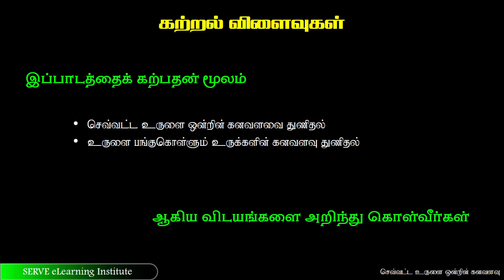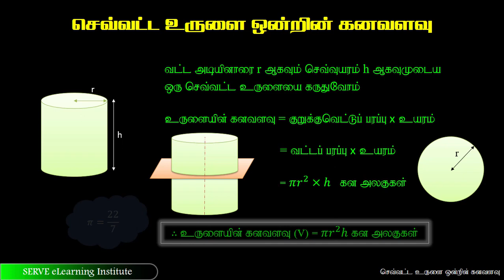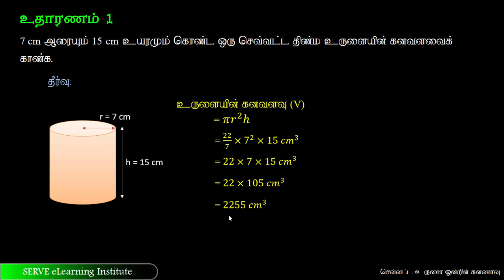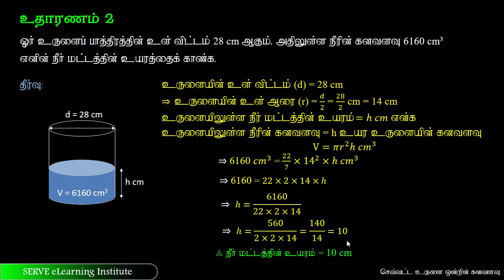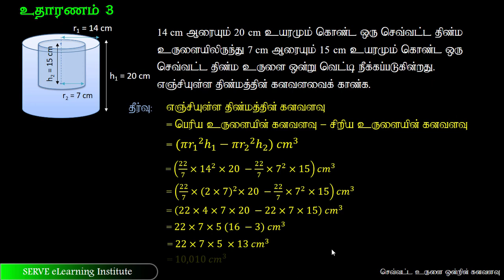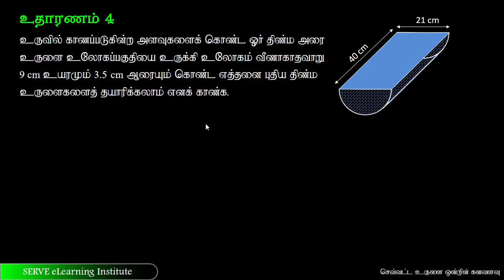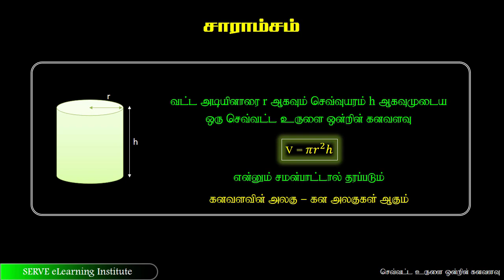Grade 10 : Subject :29 : Volume of a cylinder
ஒரு செவ்வட்ட உருளையின் கனவளவு